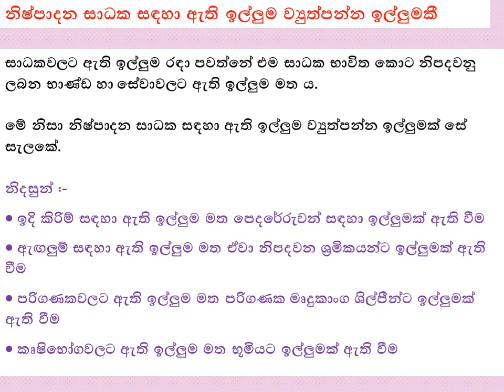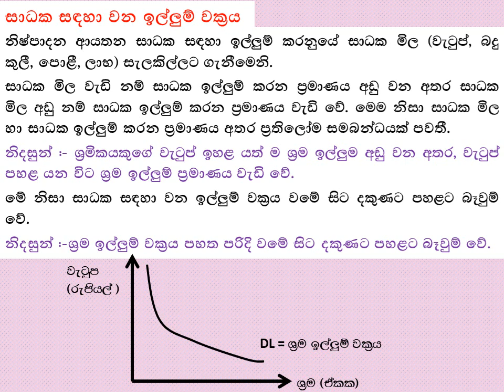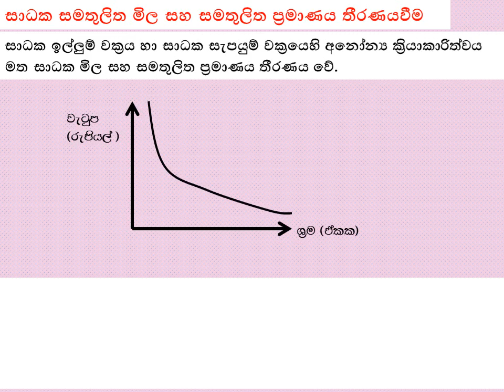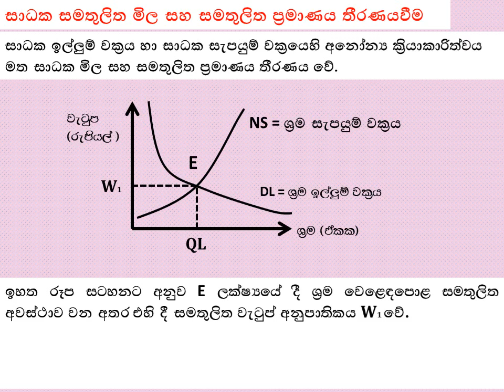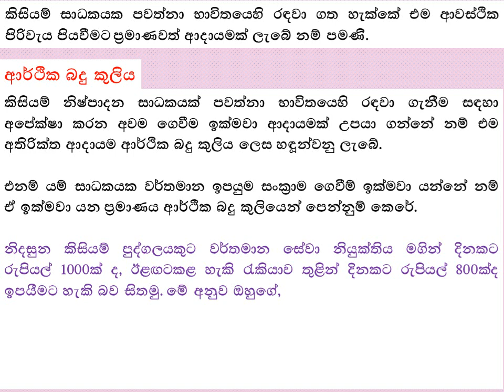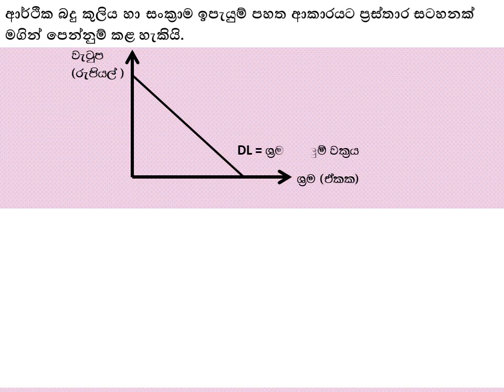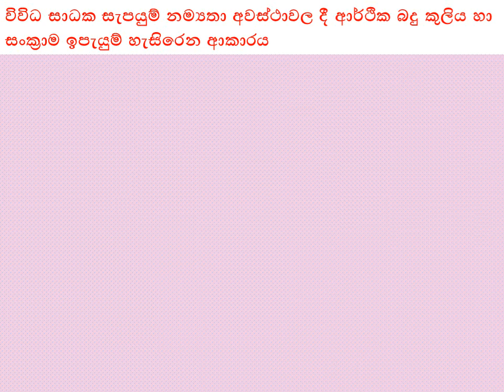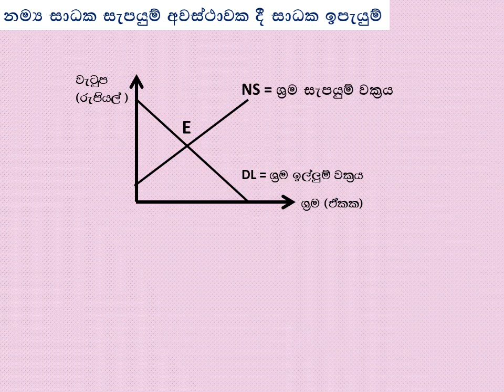ECONOMICS,Production Cost/ආර්ථික විද්‍යාව,වෙළඳපොළ ව්‍යුහය 4 වන පාඩම Video17